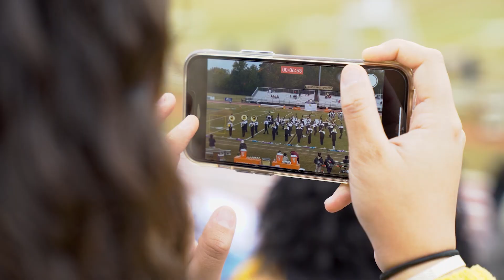"Spirit of the Carolinas" Marching Band at The University of North Carolina at Pembroke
Drumline, Color Guard, Pep Band and more.
Bring your dedication and passion for music and we'll take care of the rest.